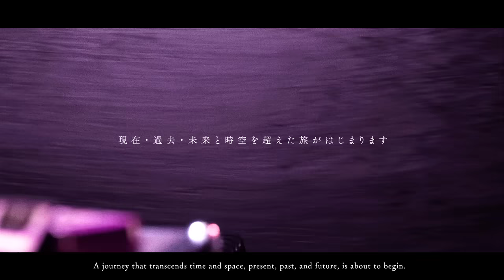IA FANTASTIC LIVE SHOW ［Time-traveling］【YouTube Music Weekend 7.0】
デビュー11年目を迎えるヴァーチャルアーティストIAの軌跡と未来を繋ぐスペシャルプログラム。

【Profile】
“魂を持つバーチャルアーティスト”として2012年より音楽活動をスタート。
圧倒的なパフォーマンス力、歌唱力を持つ実力派アーティストとして、常に独創的な活動を展開。世界12都市を巡るワールドツアー開催や、世界83カ国が参加するIOI国際情報オリンピックにてアンバサダーに抜擢されるなど、その活動は多岐に渡る。
音声合成ソフトウエア(VOCALOID/CeVIO AI）によって歌唱し、アニソン界のレジェンド的存在である”Lia”の声を譲り受ける。
アーティストとして、クリエイター作品のボーカリストとしての2つの顔を持ち、関連動画再生数は10億を越える。
2022年、活動10周年を機にグローバルアーティスト”IA GLOWB”が誕生した。

(SET LIST)
0:00 OPENING
0:44 Conqueror (Sendra / Clementine Jane)
4:06 DIAMANTE (gratia / Sho Fujiwara / Ryosuke Kataoka / Ryo Ito / IA)
OИE @one_official_0127  / HIPPI @hippi126
7:53 ノウナイディスコ (r-906)
11:24 TALK(MC) PART

--LIVE DIGEST--
13:09 傍観の罪科 (*Luna)
13:29 スーパーヒーロー (Guiano)
13:57 カグラ (ATOLS)
14:31 HIGHER (Sadaharu Yagi / Jeremy Buck)
15:05 セツナドライブ (滝善充(9mm Parabellum Bullet) / 尾形回帰(HERE))
15:26夜咄ディセイブ -TeddyLoid Hopping Remix- (じん)
16:21 六兆年と一夜物語 (kemu)
16:46 キミノヨゾラ哨戒班 (Orangestar)
17:27 僕らに喜劇を見せてくれ (じん / 石風呂)
18:18 Diamond Days (Hayao Konishi(out of service))

19:05 REZONA (KSUKE / AIJ)
21:04 INTERGALACTIA (KIRA)

Director : Kumiko Murayama

8/25(金)よりオンラインサイトHACHIMAKIで IA GLOWB新作グッズ発売中!!